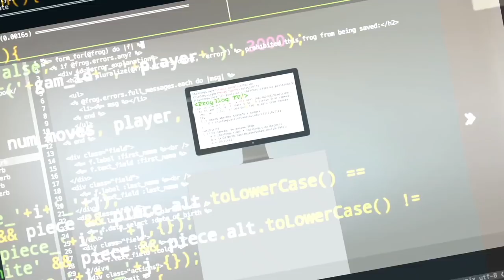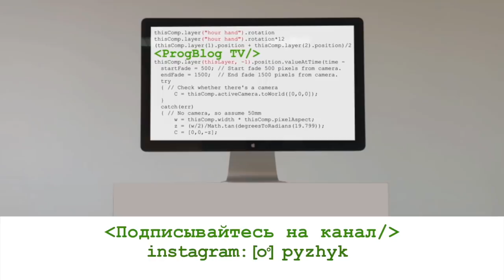IT в Бразилии | Программист об опыте работы в Бразилии | Чего ждать от бразильских программистов?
Михаил Брагин – программист с опытом работы в Бразилии и Германии. В этом выпуске он расскажет о том, как устроен рабочий процесс в бразильских IT компаниях и поделится своим взглядом на Бразилию как на место для жизни.

-визовые вопросы,
-способы поиски работы в США,
-прохождение собеседований,
-составление резюме,
-заполнение LinkedIn-профиля,